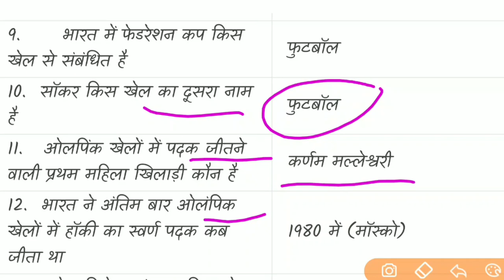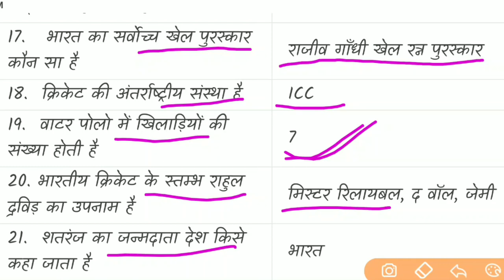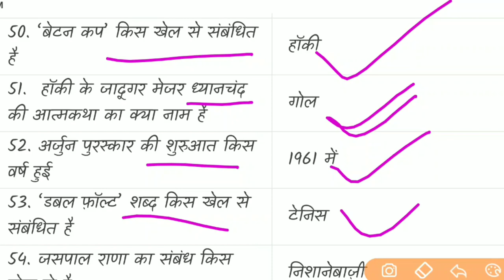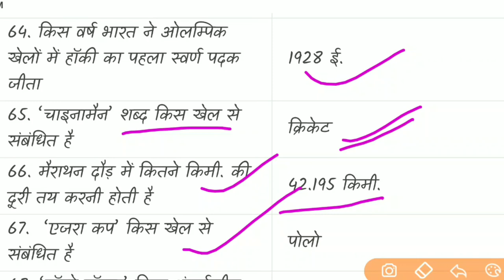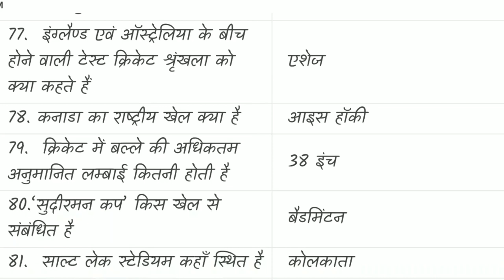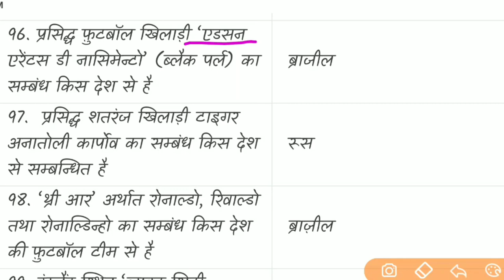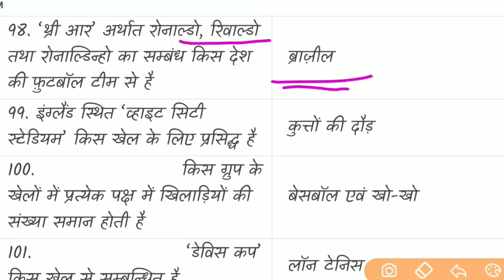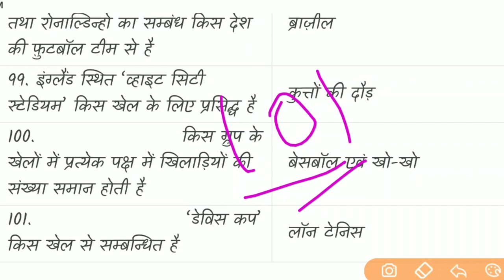Sports Gk | खेल से संबंधित 101 प्रश्न जो बार बार पूछे जाते हैं। Sports Current Affairs 2019